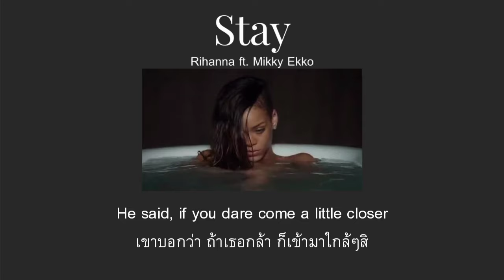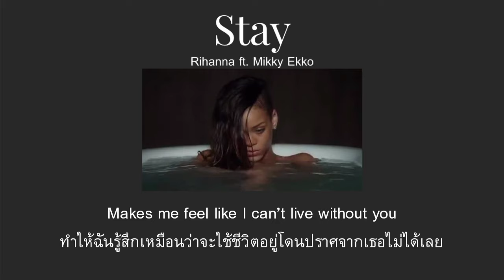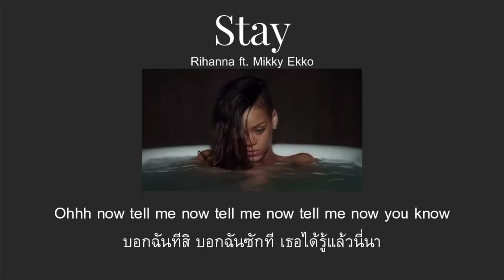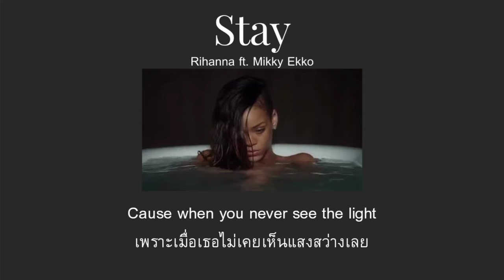[THAISUB] Stay - Rihanna ft. Mikky Ekko (แปลไทย)